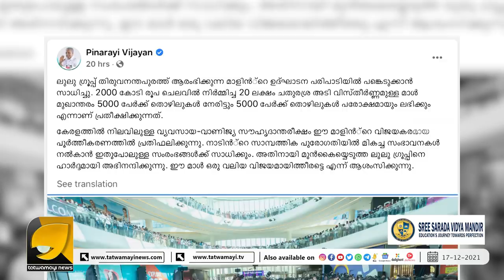ഈ സംരഭകരെയല്ലേ കോര്‍പ്പറേറ്റുകളെന്ന് വിളിക്കുന്നത് സഖാവേ... | Pinarayi Vijayan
ലുലു ഉദ്‌ഘാടനം ചെയിത മുഖ്യമന്ത്രിയെ വലിച്ചു കീറി ഒട്ടിച്ച് സോഷ്യൽ മീഡിയ  | Pinarayi Vijayan